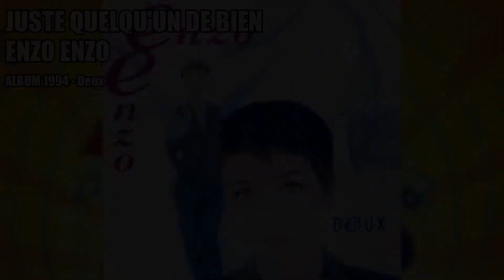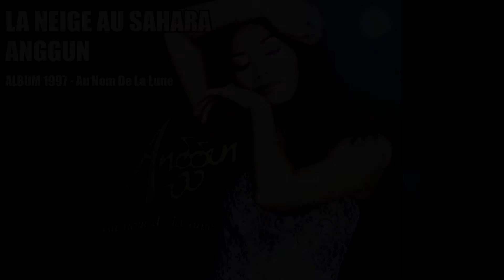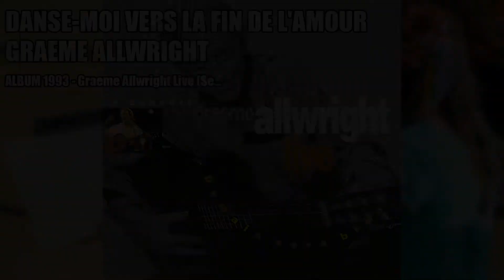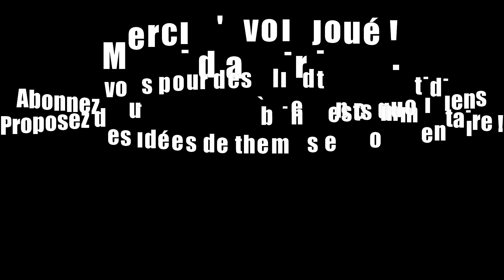Blindtest francais facile - 1950-2000 - Chanson francaise